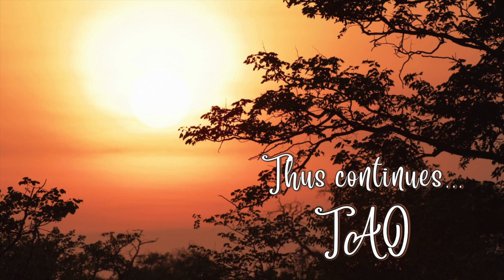Tao Overflows - What Is the Difference Between Factual and Spiritual Memory